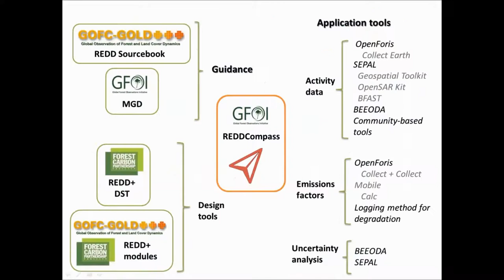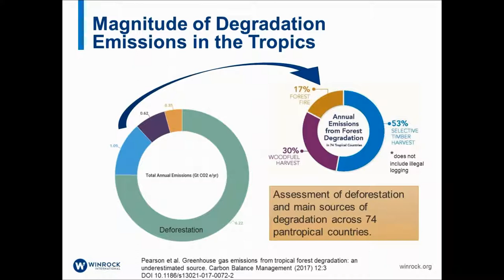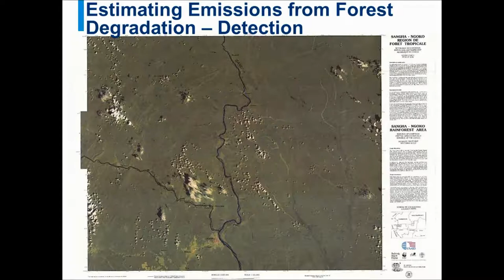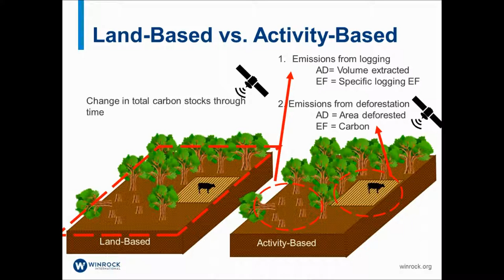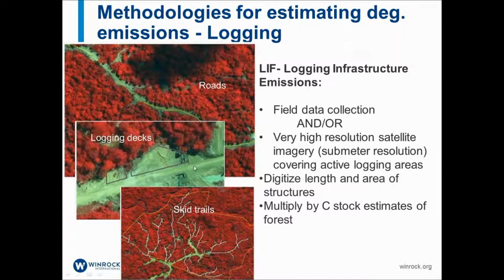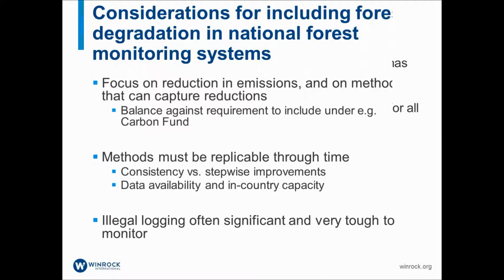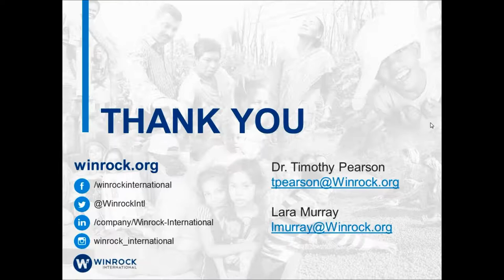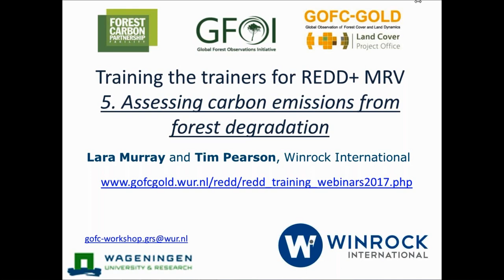OLD VERSION Webinar 5: Assessing carbon emissions from forest degradation